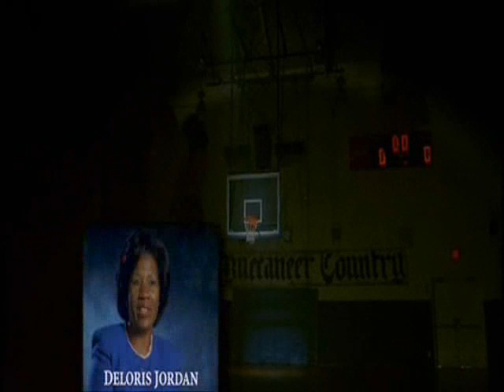adversity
jordan adversity